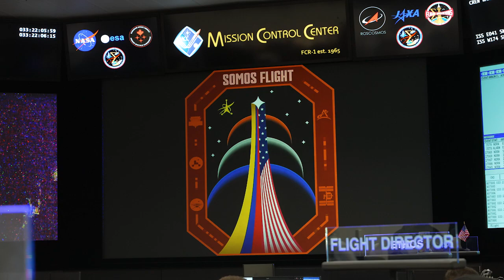NASA Flight Director Diana Trujillo First Shift and Team Naming Ceremony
On Friday, Feb. 2, Diana Trujillo participated in a pinning ceremony and conducted her first shift as a certified NASA flight director in NASA’s Mission Control Center in Houston, Texas. In her speech, she revealed her team name, or callsign, and described what it means to her. With Trujillo’s certification, each of the seven members of the 2022 class of flight directors are now qualified to serve. First selected in June of 2022, the class completed a comprehensive training program that included operational leadership and risk management, as well as the technical aspects of flight control and spacecraft systems. Today, these flight directors oversee teams of flight controllers maintaining the operation of the International Space Station, but one day could oversee Artemis missions to the Moon.